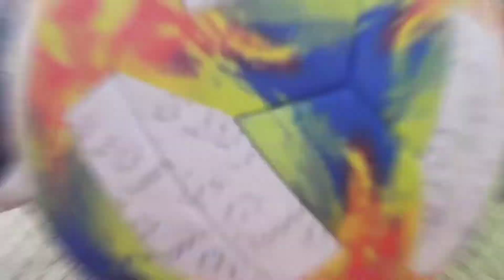RUTINA FREESTYLE FÚTBOL // VIDEO PROMO // SHOW FUTBOLIN // FS2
Hola soy Fútbolin ✌🏻

Dale a tus clientes un SHOW entretenido y así impactar tu marca a otro nivel. 🎊✅

Tenemos varios SHOWS para ti
Cotiza ahora!!

⬇️ CONTACTO ⬇️
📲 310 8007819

"Domina el balón a otro nivel" 🔥